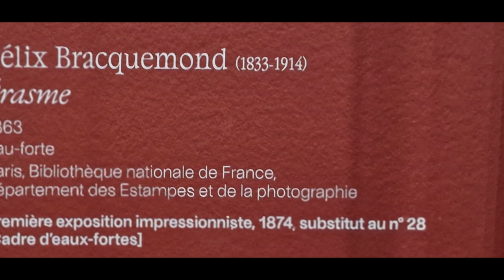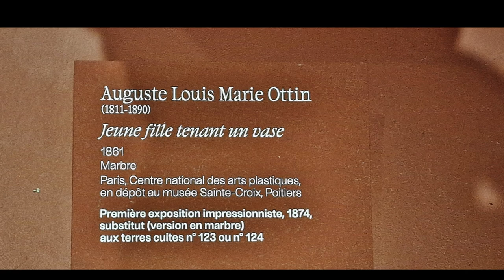Musée d'Orsay - 2 - Paris 1874 Inventer l'Impressionnisme